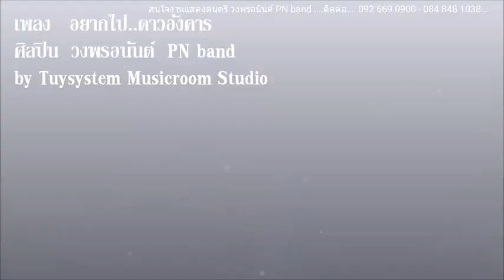อยากไปดาวอังคาร : Jack Mars *496849 รหัสศิลปิน 312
ใครจาปัยดาวอังคารกะพวกเรา..ยกมือขึ้นเร้ววววววววววว..อิอิ
.สนใจงานแสดงดนตรี วงพรอนันต์ PN band (ห้วยยาง จ.ประจวบคีรีขันธ์)
ขอบพระคุณทุกๆท่านที่ให้คว